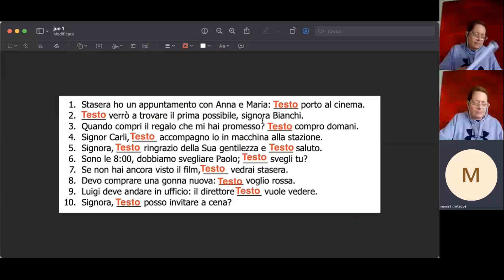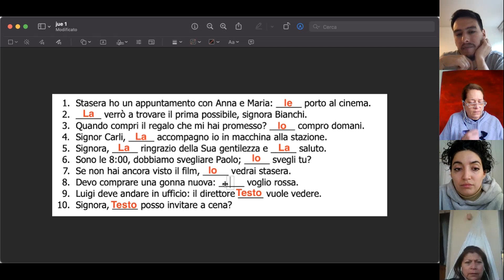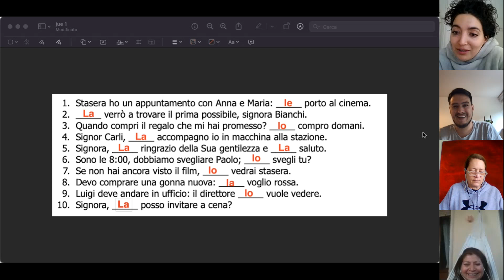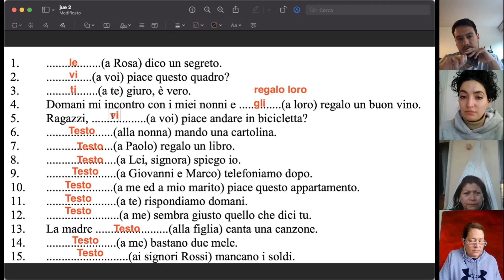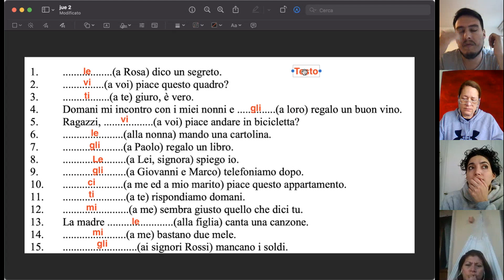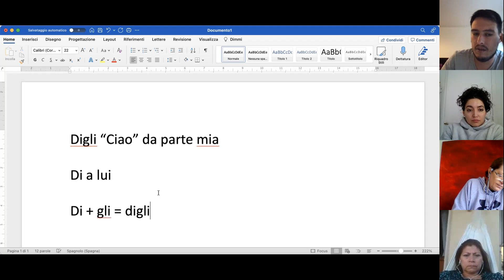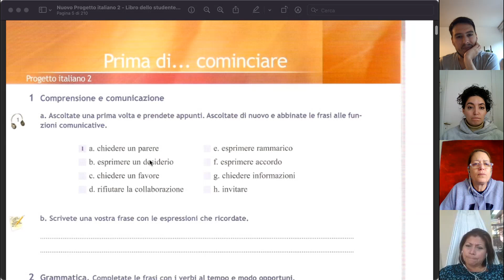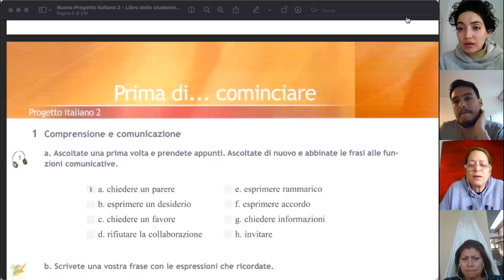07 Jueves 21-07 parte 2